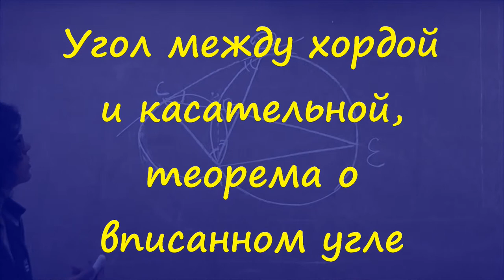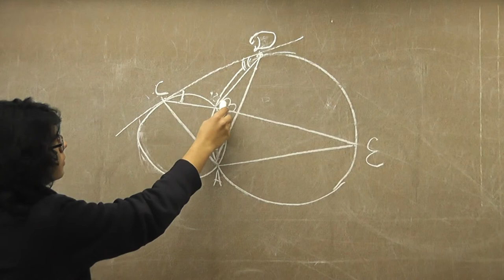19-12. Угол между хордой и касательной